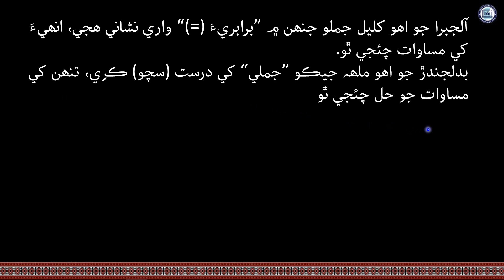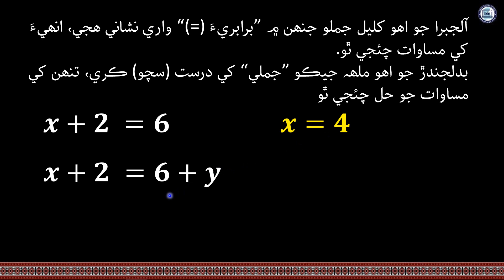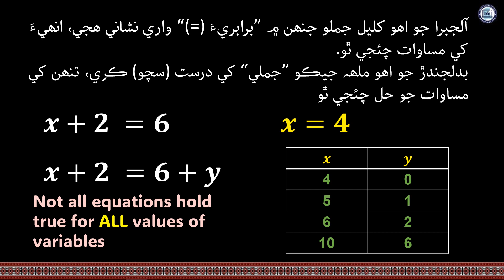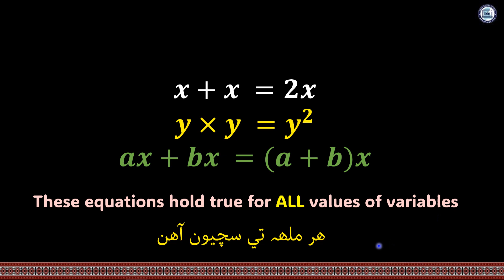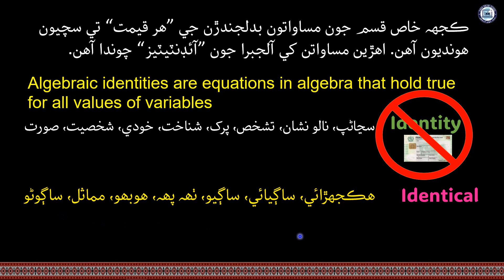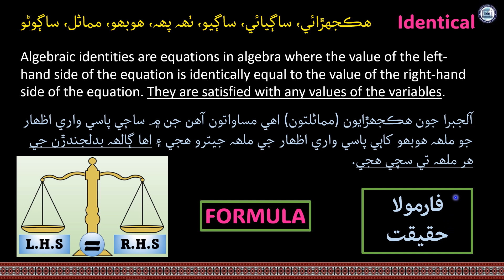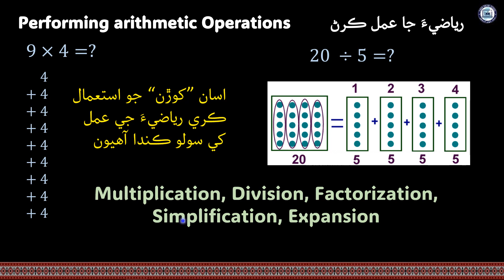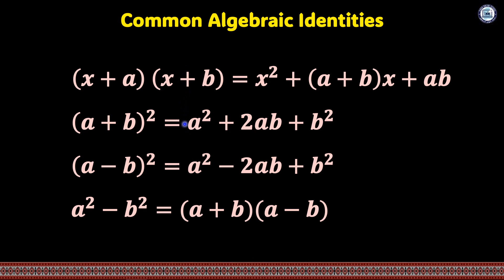Algebraic Identities | Mathematics Class 7| Unit 8| Lecture 11| by Nana Abid| Sindh Online School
Lecture 11. Algebraic Identities
Mathematics Class 7
Unit 8